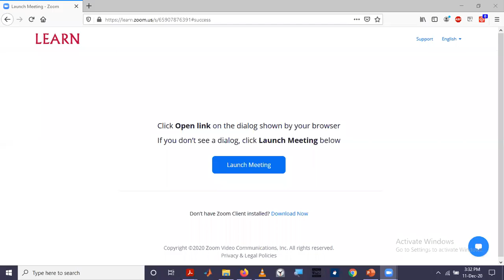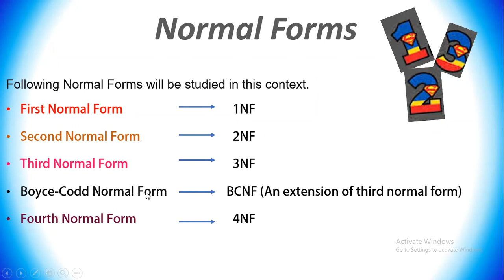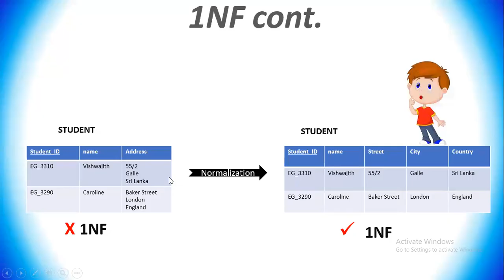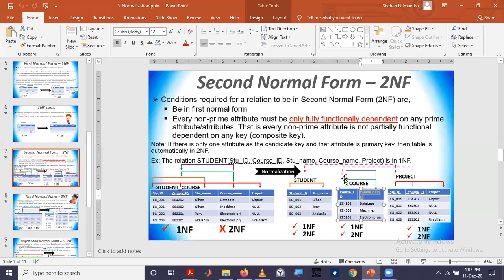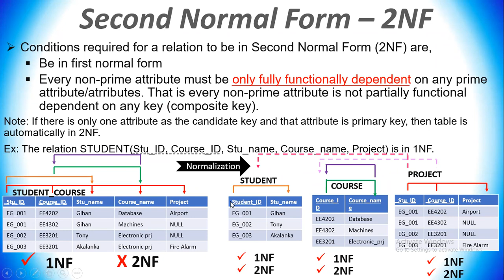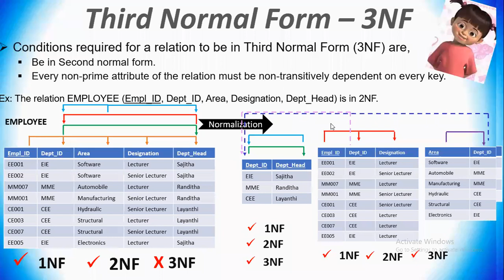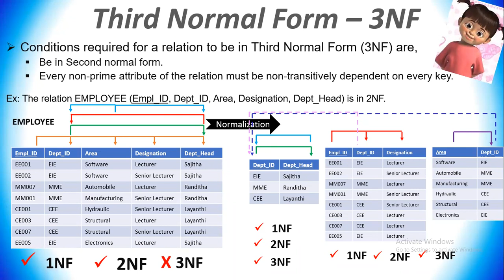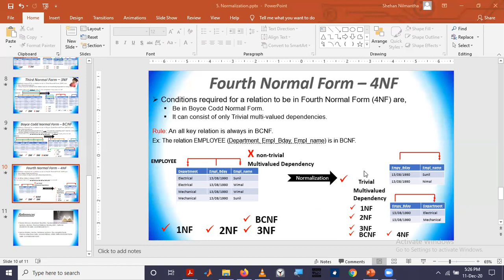Database Systems - Lecture 5 - Normalization